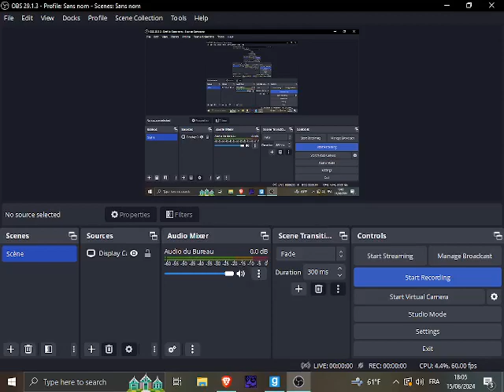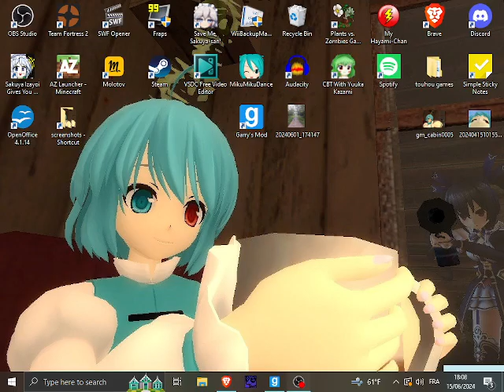mama Kogasa protecting her daughter